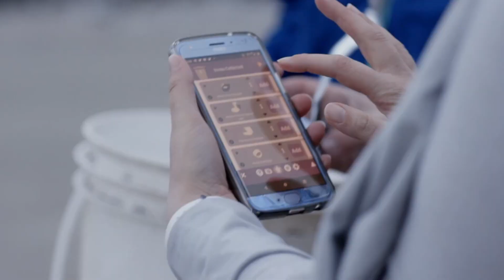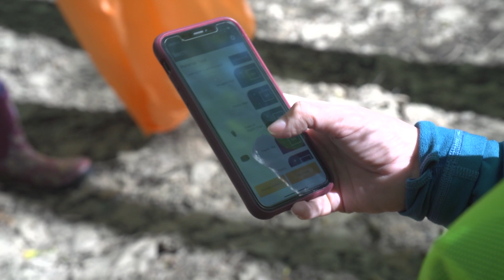Mississippi River Plastic Pollution | Living St. Louis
St. Louis joins other Mississippi River cities to address the global impact of trash heading to the oceans, with citizen volunteers playing a key role.

Includes interviews with Colin Wellenkamp, Mississippi River Cities and Towns Initiative, Jenna Jambeck, Professor of Environmental Engineering at the University of Georgia,  Barbara Hendrie, North American Director of the United Nations Environmental Program.